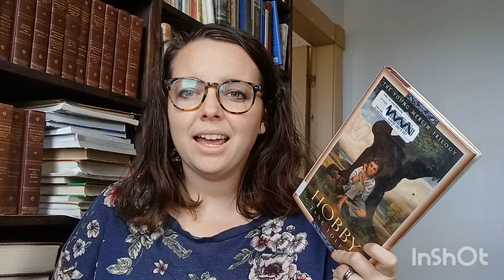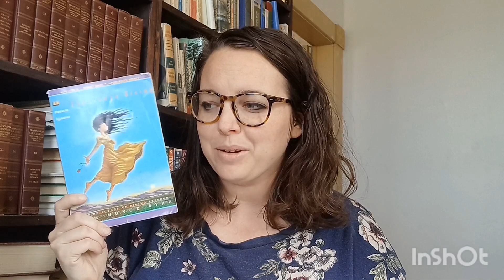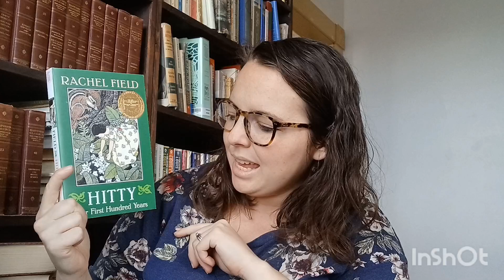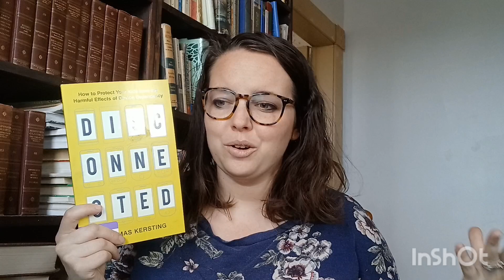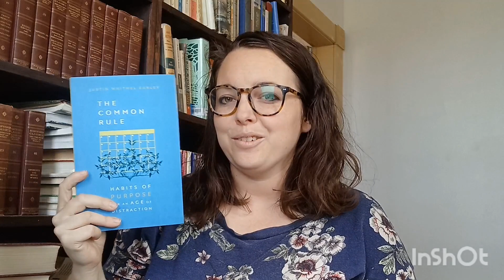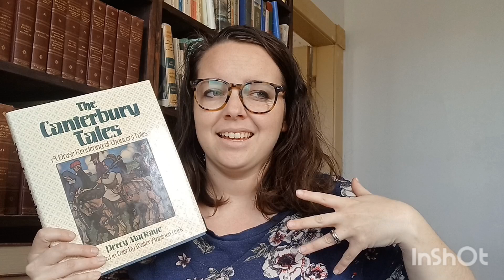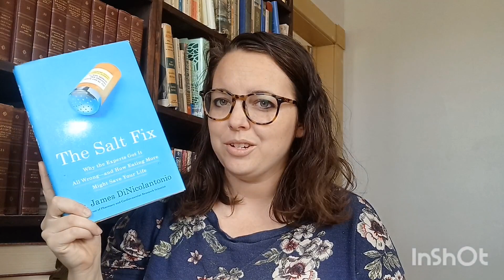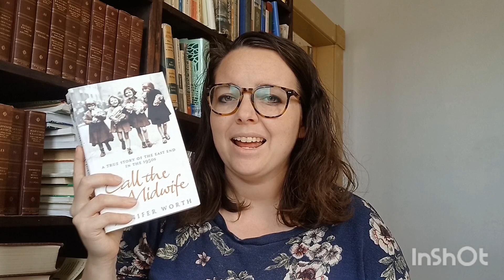March 2024 TBR | middle grade march!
Welcome! I am so glad you're here! In this video, I'm sharing all of the books I hope to read in March, including my picks for middle grade March!

Check out the Middle Grade March channel for more info @MiddleGradeMarch

Krista's channel: @BooksAndJams